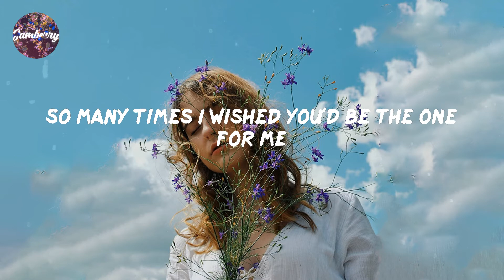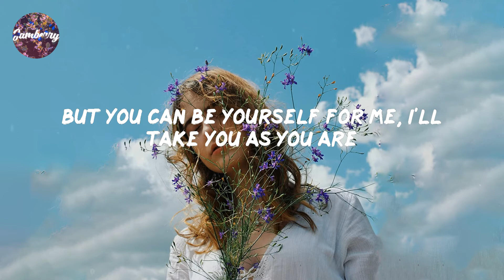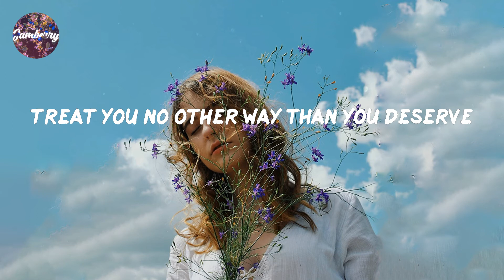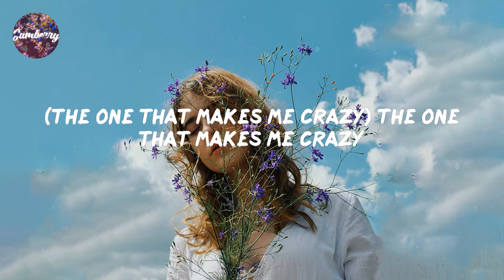Justin Bieber - Favorite Girl (Lyrics)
Song: Favorite Girl